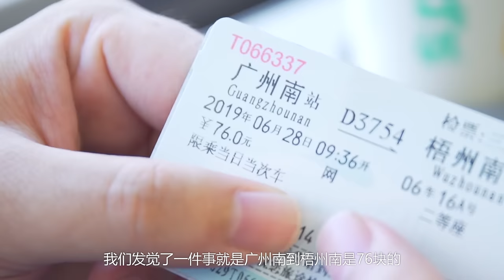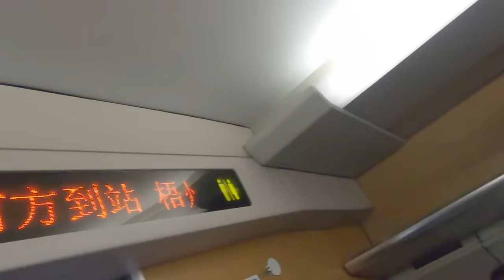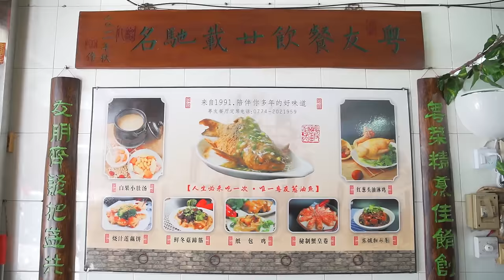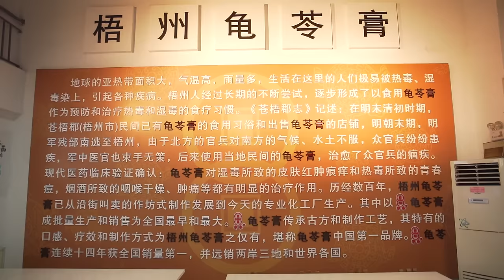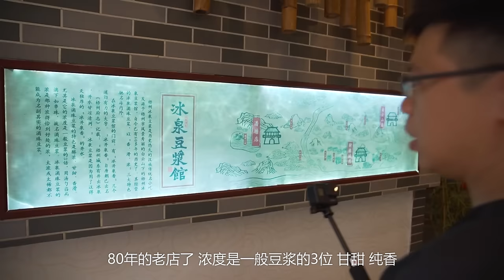來廣西千萬別錯過梧州這個寶藏：紙包雞、龜苓膏、牛腸酸、蔥油魚...【品城記】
《梧州逛吃攻略》進來馬克了！
說起廣西大家可能比較常聯想到：桂林、米粉、螺螄粉...但是梧州這個寶藏，也是你千萬不能錯過的！

紙包雞，蔥油魚，冰泉豆漿，牛腸酸……梧州的美食讓嘉升完全秋化，一到了梧州整個人頓時就浮誇起來了，本期節目從頭到尾，出現最多一句台詞就是“哇”。
還有就是這邊的美食很集中，就在騎樓城的老城區附近，很方便逛完的。
店名：粵友餐廳
人均：65元 口味：8.2 環境：7.9 服務：8.0
地址: 大東上路175號
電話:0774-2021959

店名：五福堂龜苓膏
 人均：6元 口味：9.0 環境：8.9 服務：8.9
地址: 文化路11號 (近北山)
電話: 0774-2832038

店名：梧州雙錢龜苓膏(麗港航母店)
人均：11元 口味：8.5 環境：8.4 服務：8.4
地址: 西江路鴛江麗港3號一層31號、32號商舖.閣樓
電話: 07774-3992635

店名：炳記牛味粉店
 人均：11元 口味：7.6 環境：7.3 服務：7.4
地址: 四坊路58號 (近昇龍秀灣)
電話：無
營業時間：無

店名：冰泉豆漿館(恆泰店)
 人均：15元 口味：8.3 環境：8.3 服務：8.2
地址: 五坊路20號
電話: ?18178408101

店名：正宗梧州牛腸酸
 人均：14元 口味：7.2 環境：7.1 服務：7.2
地址: 大南路騎樓街商業街內

店名：張記酸果
人均: 13元 口味: ?7.5? 環境:7 .5? 服務: 7.5?
地址： 特色小食街2鋪
電話： 無 添加

店名：芳記粉店
人均：31元 口味：7.9 環境：7.5 服務：7.6
地址: 南堤路54號